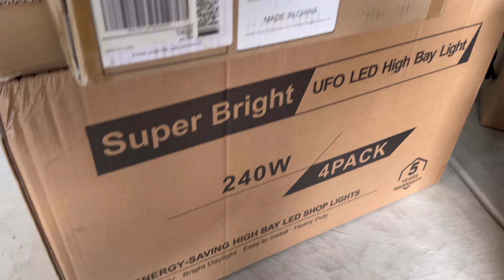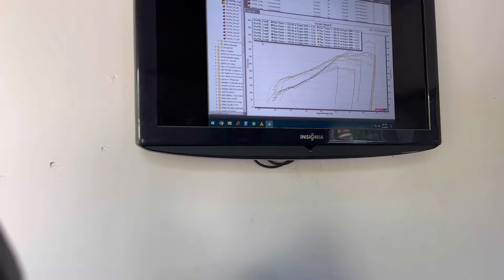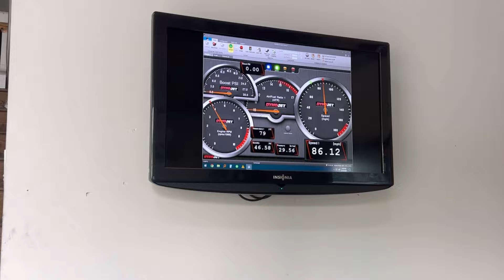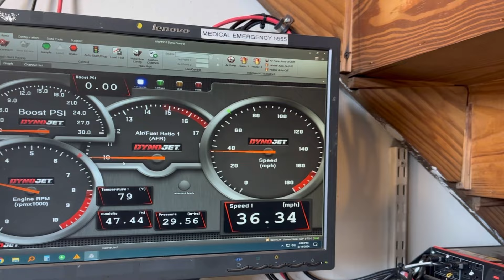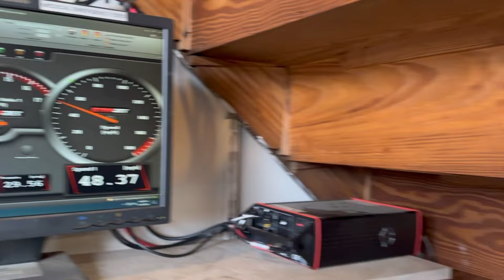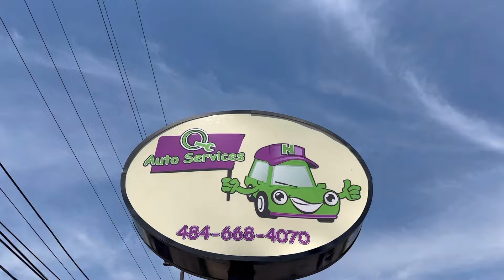VLOG Update: Turbo 88/92 LS Truck hits dyno, AC Truck Meet, and we find a 6.2 for TBSS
Welcome back people. With SO much going on this week, we decided to mash it up into a vlog. Everything from installing our @forcedperformance768  turbo on, to hitting the dyno at @SloppyMechanics , shooting for 1,000whp, getting a 6.2L for our new TBSS, the TBSS raffle/ giveaway, attending the @atlanticcitytruckmeet6750  and possibly blowing up our race truck. You don’t want to miss this week’s episode.

Forced Performance Turbo- Tell Robert Yaz sent ya!

Q Auto Services- All your LS needs